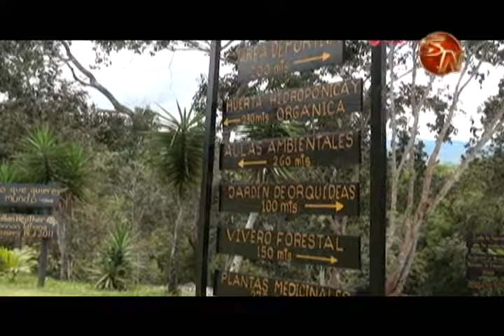Continúa campaña para construir esculturas en Pérez Zeledón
La Comisión Especial de Turismo que pertenece a la Asociación de Reactivación de Pérez Zeledón, continúa adelante con su proyecto de construir esculturas de destacadas figuras de Pérez Zeledón.

El 30 de octubre del año pasado se hizo el lanzamiento oficial de este proyecto y la intención es que antes de que concluya este 2016, se tengan al menos una lista.